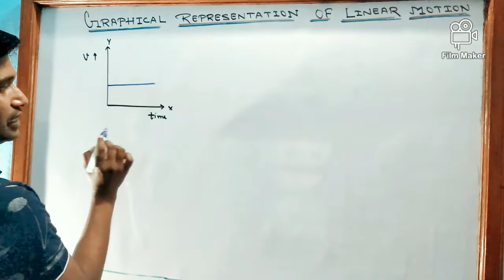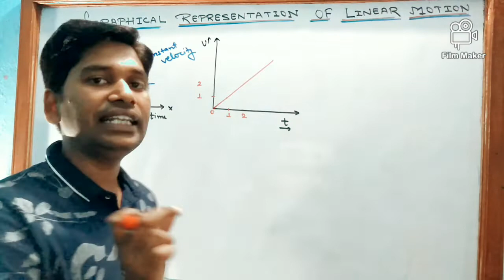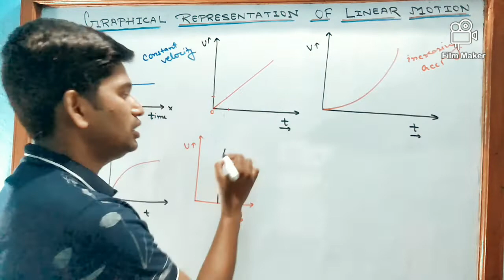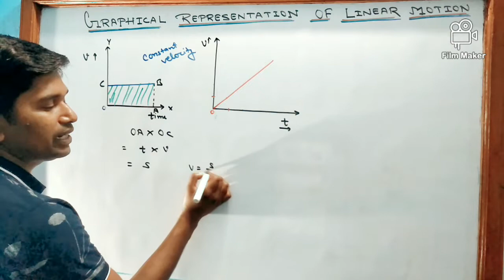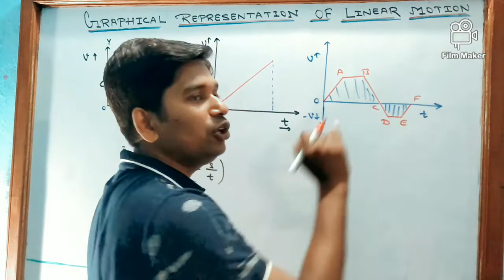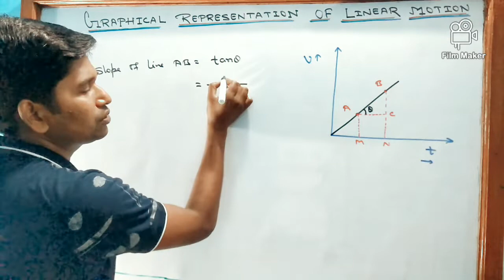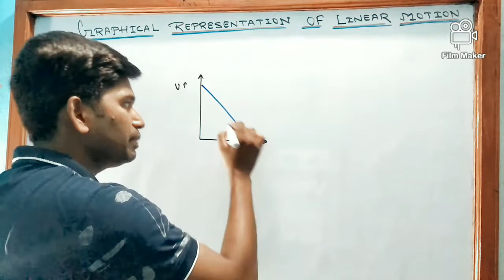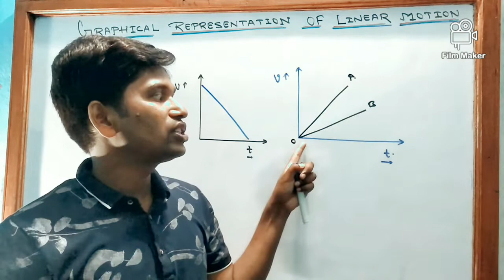ICSE CLASS-9. Graphical representation of the linear motion ( part 2)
Explanation of velocity - time graph and determination of acceleration from its slope and displacement from the area enclosed between the velocity - time sketch and the time axis.